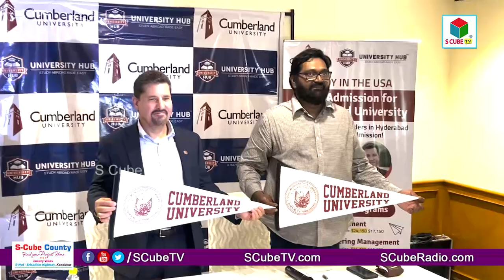Spot Admissions of Cumberland University, USA | Dr.Paul stumb President Cumberland University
Spot Admissions of Cumberland University, USA | Dr.Paul stumb President Cumberland  University | S Cube TV